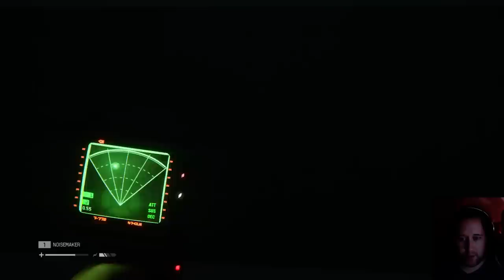ALIEN IN MY FACE – Alien Isolation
Liked this video? Sub Luetingaming